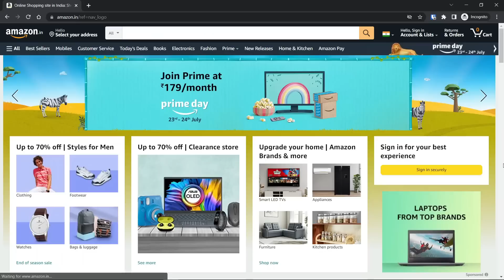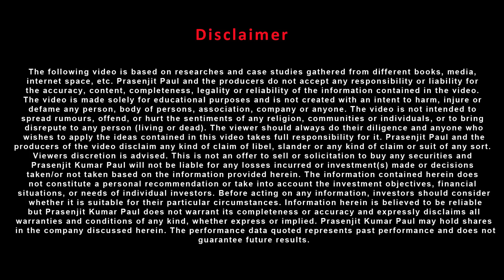Share Market Book Summary in Bengali | Stock Market Book in Bangla | Prasenjit Paul Bengali Video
👉 Bengali Share Market Book by Prasenjit Paul is available at Amazon & Flipkart

Share Market Book Summary in Bengali | Stock Market Book in Bangla | Prasenjit Paul Bengali Video - Are you a beginner in the share market? Wander the best Bengali stock market book or the best book for investing in the stock market for beginners then your search is over. Because this video covers the summary of share market book, “How to Avoid Loss and Earn Consistently in the Stock Market” in Bangla.

Also, if you are looking for a share market book summary in Bengali or stock market book review  in Bangla then this video will definitely help you. This book will help you in understanding the basics of the share market for beginners in Bangla and help you to become a successful investor.

আপনি কি একটি শেয়ার বাজার শেখার বই খুঁজছেন, যার মাধ্যমে আপনি শেয়ার ব্যবসা শিখে বাজারের সেরা শেয়ারগুলিতে বিনিয়োগ করে মুনাফা অর্জন করতে পারবেন?

যদি তাই হয়, তবে আপনাকে “শেয়ার বাজারে কিভাবে লোকসান ভুলে ধনবান হবেন” বইটি অবশ্যই পড়তে হবে। কারণ এই বইটিতে একদিকে যেমন উদাহরণের সঙ্গে দেখানো হয়েছে কিভাবে আপনি শেয়ার বাজারে সেরা শেয়ারগুলিতে বিনিয়োগ করে মুনাফা অর্জন করতে পারবেন, আবার অন্যদিকে এটাও বলা হয়েছে যে কোন কোন শেয়ারগুলিকে আপনি এড়িয়ে চলবেন।

সুতরাং, শেয়ার বাজারে একজন সফল বিনিয়োগকারী হয়ে ওঠার জন্য “শেয়ার বাজারে কিভাবে লোকসান ভুলে ধনবান হবেন” বইটি আপনাকে অবশ্যই পড়তে হবে। বইটি সম্পর্কে বিস্তারিত জানতে সম্পূর্ণ ভিডিওটা দেখুন।

👉 Get the portfolio of Prasenjit Paul to know what shares he is buying and selling

Topics covered in this share market book for beginners in Bengali video -

Share market book review in Bangla
Share market basics book for beginners
শেয়ার ব্যবসা শিখুন
শেয়ার ব্যবসা শেখার সেরা বই
Stock market book in Bangla
বাংলা শেয়ার বাজার বই
Prasenjit Paul Bengali book
Prasenjit Paul book in Bangla
Prasenjit Paul share market book
Indian share market book in Bangla

👉 The video is edited & produced using Filmora. Get the paid version of Filmora at free of cost using this

The best-selling book, "How to Avoid Loss and Earn Consistently in the Stock Market" received thousands of 5-star review from readers and maximum are in the opinion that the book is the best comprehensive, easy-to-understand guide for investors in the Indian Stock Market. Check details on Amazon

00:00 - Introduction
01:18 - 1st Part Summary
07:12 - 2nd Part Summary